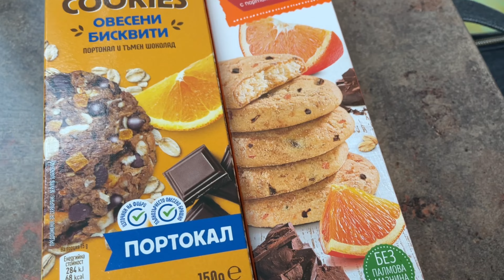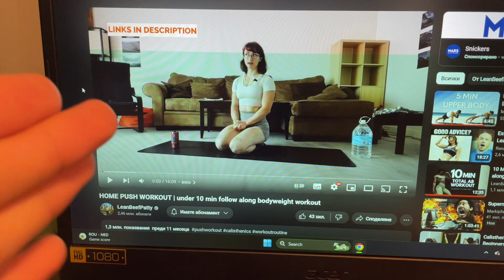Тренировки влог 2